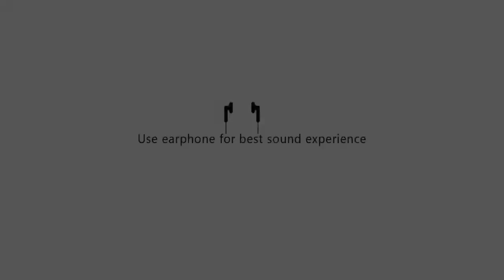Thanoura egypt folk dance - സമ്മതിക്കണം ഈ കലാകാരനെ Amazing performance - must watch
Amazing performance - must watch